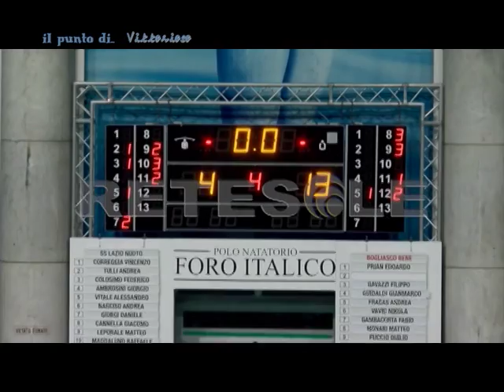RETESOLE PALLANUOTO SERIE A1 Il punto di Vittorioso Puntata 3